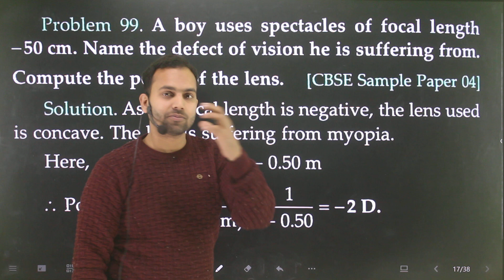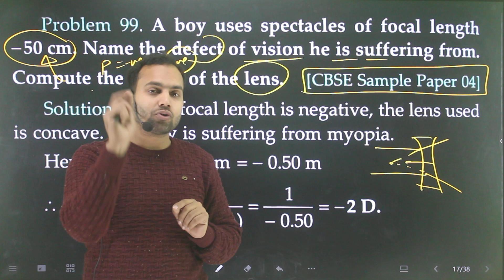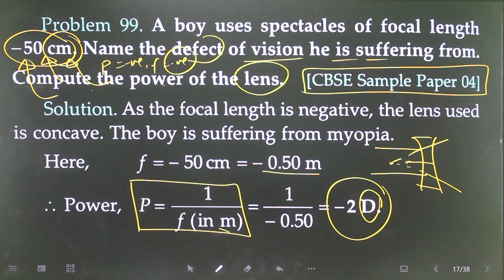Problem-99 Ray Optics very short and short answer conceptual problem l 12th ray optics conceptual Pr